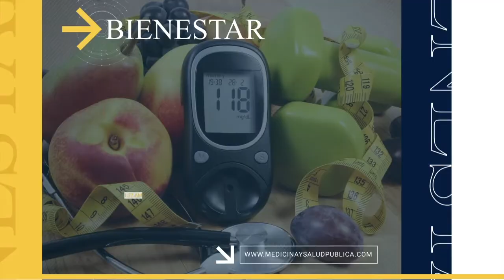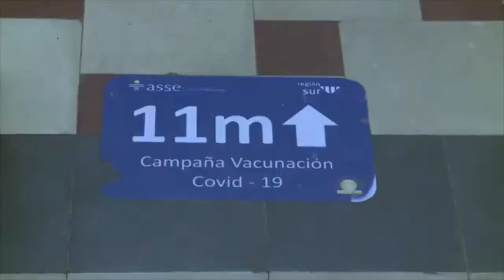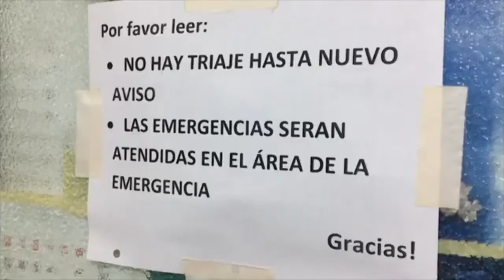MSP Edición Diaria 21 de junio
MSPCientífico: Depresión y ansiedad como consecuencia de la pandemia en trabajadores puertorriqueños según investigación de la Pontificia Universidad Católica.

Pacientes: La falta de protección contra los rayos ultravioletas del sol es uno de los principales factores de riesgo del melanoma.

Internacionales: Colapsa el sistema hospitalario debido al agravamiento de la situación política en Bogotá.

Aumentan los vacunados pero no disminuyen los decesos por Covid19 en Colombia.

Uruguay es el primer país de Sudamérica en comenzar la vacunación de adolescentes.

Salarios de hambre es lo que tienen muchos profesionales de la salud en algunos hospitales de Venezuela.